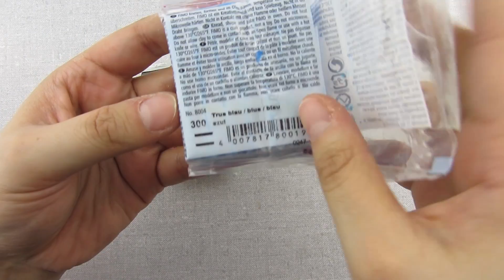Ostereier aus Fimo selber machen | Basteln für Ostern #2 | "Steampunk Fantasy Ei" & "Schnörkel"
Willkommen zum zweiten Video aus meiner Oster-Serie :)
Heute werden wir wieder etwas aus Fimo zusammen gestalten: Nämlich ausgeblasene Ostereier!

Alles, was ich zu dort vertriebenen Produkten und über den Shop sage, ist dennoch meine persönliche und ehrliche Meinung!

Dann schaue doch mal in meinem DaWanda-Shop vorbei!

• [Copics FAQ] Was sind Copics? Farbauswahl? Wo kaufen? uvm.

...und viele weitere, kreative Videos findet ihr auf meinem Kanal!

Ihr findet mich auch HIER :D

Hast du einen KREATIVEN WUNSCH?

♥ Sei kreativ! ♥